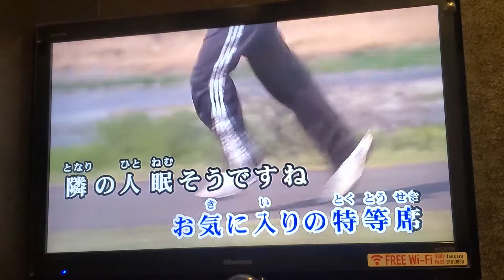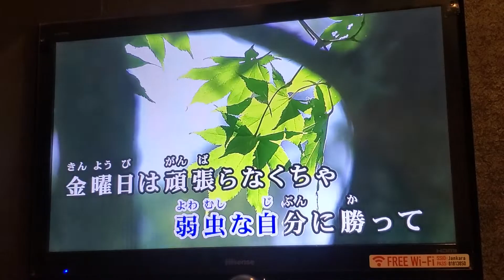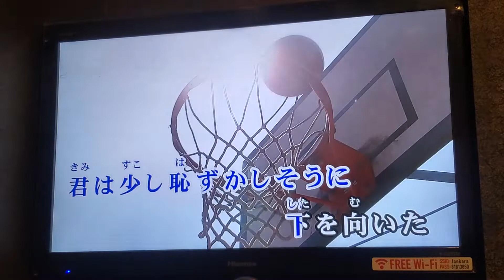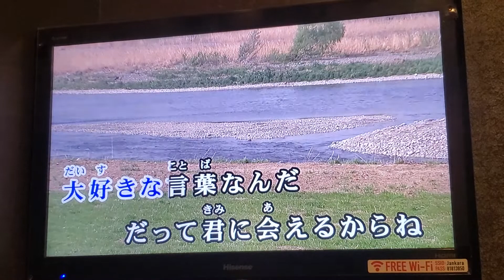初コラボ【歌ってみた】金曜日のおはよう【ハヅキ奏心&友達】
初コラボ！
友達と金曜日のおはようを歌わせて頂きました